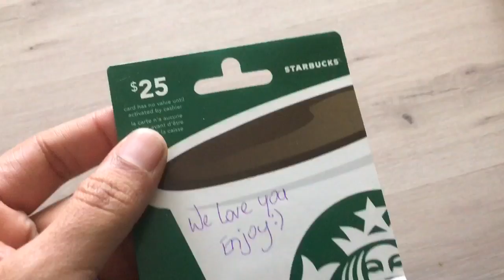Moses turns 1! We turn 6!!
(Thank u Elina for Kathryn's birthday clip)